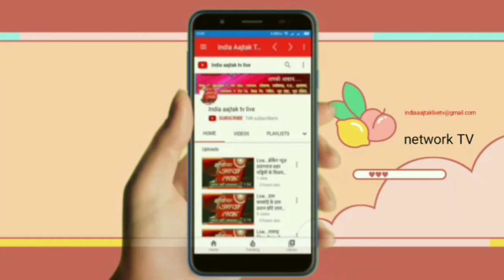Live . मुख्यमंत्री योगी आदित्यनाथ के 23 मई को झांसी दौरे DCN Network TV पर उपलब्ध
Share karo like karo मुख्यमंत्री योगी आदित्यनाथ के 23 मई को झांसी दौरे पर आने की खबर से सरकारी मशीनरी में हलचल तेज हो गयी है। मुखिया के आगमन को देखते हुए शहर के गड्ढों को भरने का काम शुरू कर दिया गया है। बता दें कि कोरोना काल में स्वास्थ्य सेवाओं का जायजा लेने के लिए मुख्यमंत्री लगातार प्रदेश के दौरे पर हैं। अब तक वह एक दर्जन से अधिक जिलों की व्यवस्थाओं का जायजा लेकर निर्देश जारी कर चुके हैं। मुख्यमंत्री 11 बजे आएंगे और इसके बाद वह कमांड सेंटर का निरीक्षण कर वहाँ से संचालित कोविड सम्बन्धी कार्यों का जायजा लेंगे। इसी को लेकर मण्डलायुक्त सुभाष चन्द्र शर्मा, डीआईजी जोगेंद्र सिंह, जिलाधिकारी आंद्रा वामसी, एसएसपी रोहन पी कनय ने सुरक्षा व्यवस्था सहित अन्य बिंदुओं पर चर्चा की। झांसी से प्रदीप की रिपोर्ट aap